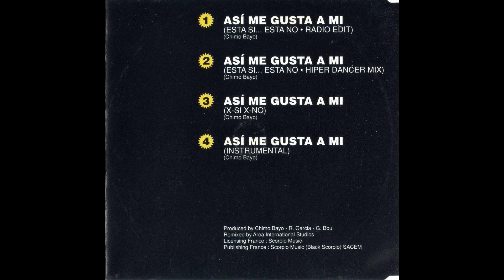Chimo Bayo - Asi Me Gusta A Mi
Pistas

01-Asi Me Gusta A Mi (Esta Si, Esta No - Radio Edit)
02-Asi Me Gusta A Mi (Esta Si, Esta No - Hiper Dancer Mix)
03-Asi Me Gusta A Mi (X-Si X-No)
04-Asi Me Gusta A Mi (Instrumental)